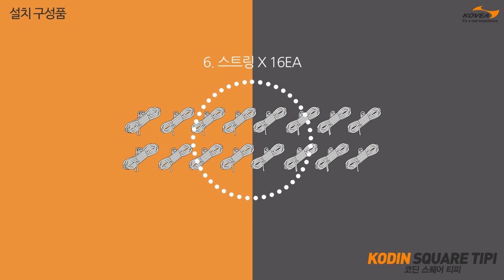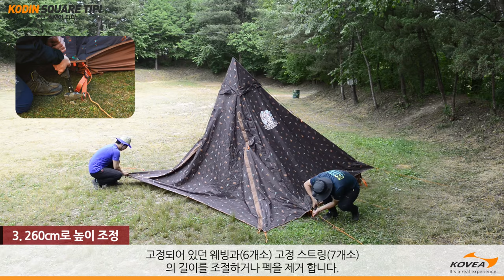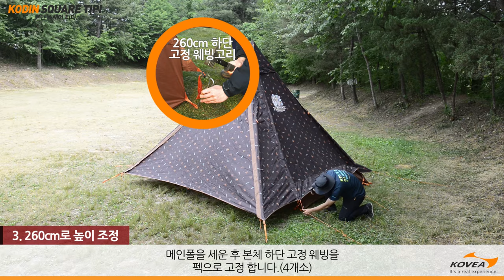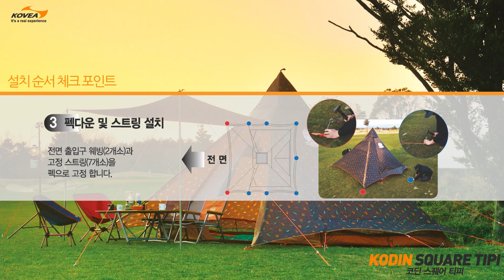코딘스퀘어티피 설치동영상